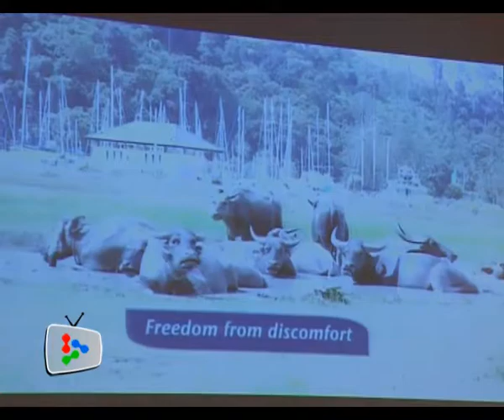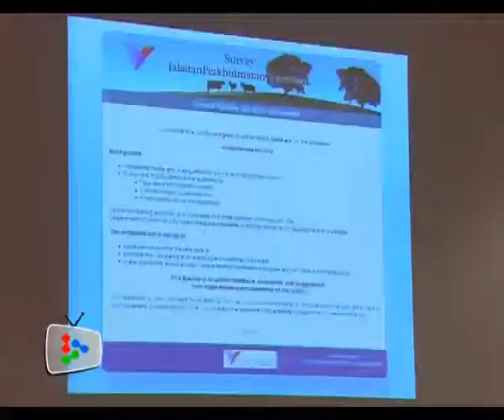Animal welfare legislation will be acceptable to all parties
Deputy Agriculture and Agro-based Industry deputy minister Datuk Chua Tee Yong says any animal welfare legislation implemented by the government will be one that is acceptable to all parties.